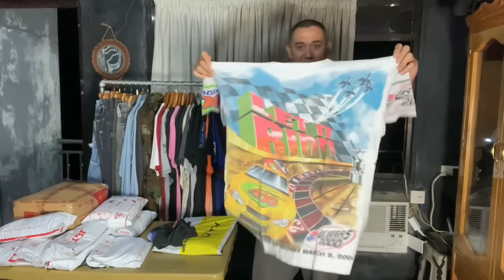Unboxing 31 Parcels worth ₱30,000 from Online Sellers! Is it worth it!?